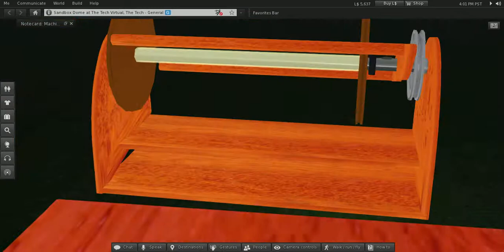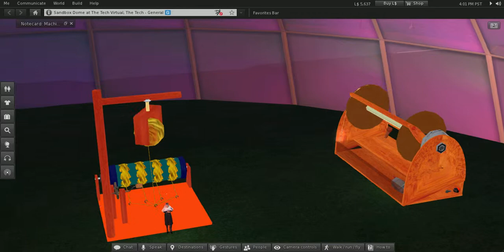Splitters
Hello, Some seniors that I know in RL are prolific knitters. To obtain their yarns, they purchase, and are donated thrift shop sweaters which they deconstruct, and unravel. Sometimes, they spend days splitting the yarn plies into smaller yarns, and sometimes, they ply yarns that are too small. I've constructed two machines to do help them do that; a manually operated splitter, and an electrically operated spinner. Here in SL, I've created models of those machines. The point of that is to make a short, high quality video of each that can be uploaded to YouTube, so that folks in other senior centers can build something similar    Mally McGinnis